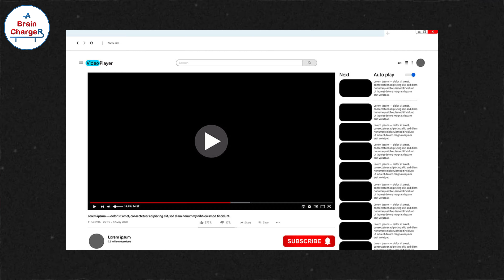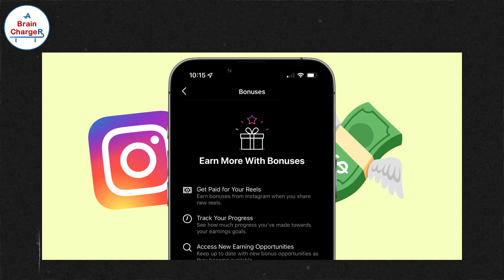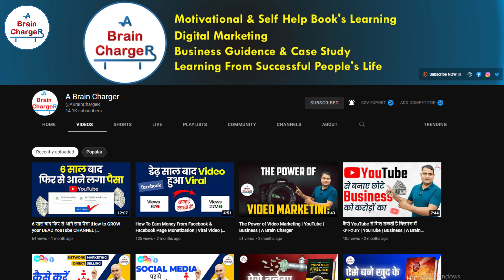अपने Product Online कैसे बेचें | A Brain Charger Digital Baba Marketing Tips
Hello Dosto!
आज के Video में हम बात करने वाले है की अपने Product Online कैसे बेचें ... तो चलिए शुरू करते है ...

Youtube Video Upload Karne Ka Sahi Tarika (2022) | How To Upload Video On Youtube & Earn Money ?

कैसे अच्छा VLOG बनाए और पैसे कमाएं | HOW TO VLOG | Beginner Vlogging Tips | YouTube Online Earning

YouTube Shorts Viral कैसे करें? Top Tips & Tricks | How to Viral Shorts on YouTube | A Brain Charger

Dr Vivek Bindra की YouTube Income | How to Earn Money? Earning Sources Case Study | Success Secret